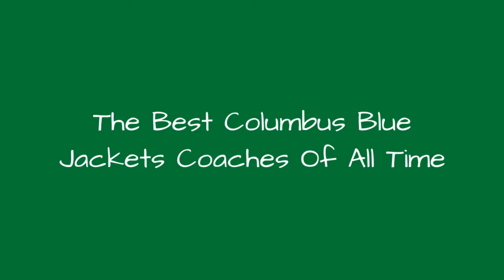The Best Columbus Blue Jackets Coaches Of All Time ✅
The Columbus Blue Jackets haven't been competing in the NHL very long, but they've seen some some great (and not so great) coaches. Who is the best Columbus Blue Jackets head coach of all time? This list ranks every Columbus Blue Jackets coach from best to worst based on your votes. Hockey fans like you determine the order of the list. Vote up your top Columbus Blue Jackets coaches, keeping stats like regular season record and playoff appearances in mind. Todd Richards, the current coach of the Blue Jackets, is the only head coach to lead the team to a victory in the post season. Richards had brought a newfound optimism to a franchise that has often struggled. Ken Hitchcock is the only other Jackets head coach to make it to the post season. However, Hitchcock's Jackets were swept in four games. If the Columbus Blue Jackets formed a roster of the best NHL players of all time, who would coach it? Vote for the most winning Columbus Blue Jackets coach, or just the coach that you like the most, and make sure they're on the list of the best National Hockey League coaches ever. more
0:00 - Intro
0:00:08 - Scott Arniel
0:00:15 - Doug MacLean
0:00:22 - Claude Noel
0:00:29 - Gerard Gallant
0:00:36 - Todd Richards
0:00:43 - Ken Hitchcock